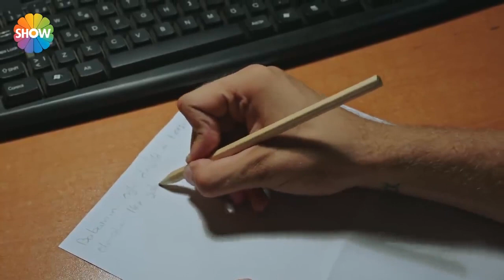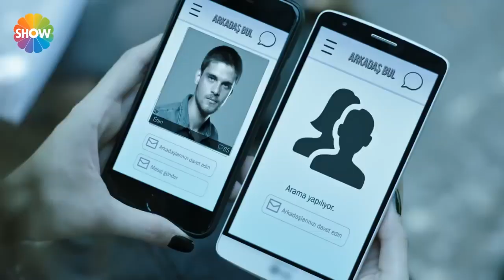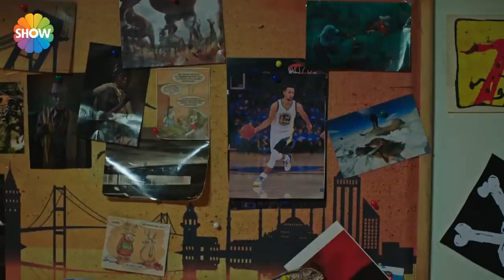Gizem, Eren'in evine baskın yaptı! | Arkadaşlar İyidir 3. Bölüm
KONUSU: Üniversiteli 5 gencin aileleri ile ilişkilerini, yaşadıkları çatışmalarını, aşklarını, dostluklarını, heyecanlarını kısacası büyüme hikayelerini çarpıcı bir dille anlatıyor.

Bölüm Özeti:
“Arkadaşlar İyidir”in üçüncü bölümünde; Eren’le Gizem’i birlikte gören Seda, çok büyük bir hayal kırıklığına uğrar ancak Gizem bir şekilde Seda’nın gönlünü almayı başarır. Merve kaza yaptığını ailesine haber vermek istemez ve geceyi Seda’nın evinde geçirir. Kazadan sonra hiçbir şeyi ertelememeye karar verdiği için Yunus’a açılmayı düşünür ve bir piknik organize eder. Gizem, Ayşe’nin şirketinin organize ettiği bir doğum günü partisinde garsonluk yaparken Salih hakkında çok önemli bir bilgi edinir. Derin’in oynadığı reklamın televizyonda yayınlanmaya başlamasıyla birlikte Eren’le Sema çok büyük bir kavgaya tutuşur.

YAPIM: O3 Medya
YAPIMCI: Onur Güvenatam
YÖNETMEN: Zeynep Günay Tan, Deniz Koloş
SENARYO: Ekin Atalar

OYUNCULAR: Aslı Melisa Uzun, İdris Nebi Taşkan, Su Kutlu, Akın Akınözü, Hayal Köseoğlu, Emre Kareyel, Didem İnselel, Neslihan Yeldan, Ece Dizdar, Pınar Çağlar Gençtürk, Devrim Özder Akın

Arkadaşlar İyidir Facebook hesabını takip etmek için linkine tıklayın.

Arkadaşlar İyidir Twitter hesabını takip etmek için linkine tıklayın

Arkadaşlar İyidir Instagram hesabını takip etmek için linkine tıklayın.